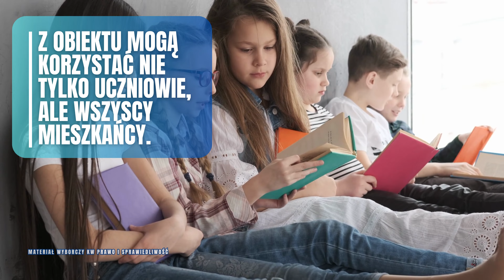Szymon Giżyński wspiera sport - Wielofunkcyjne Boisko w Zawadach - gmina Popów